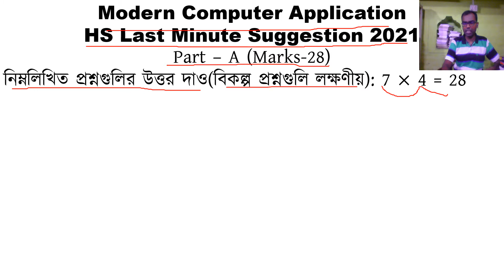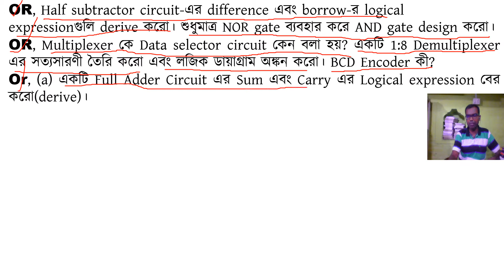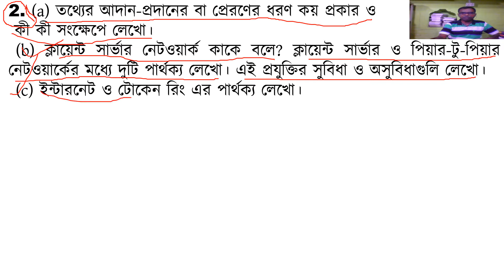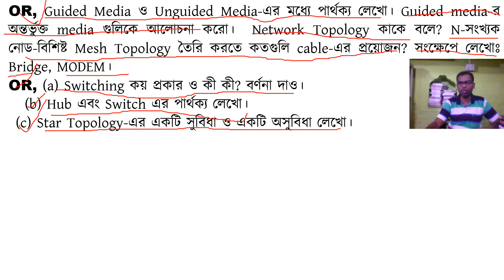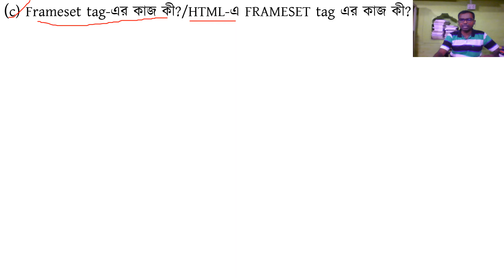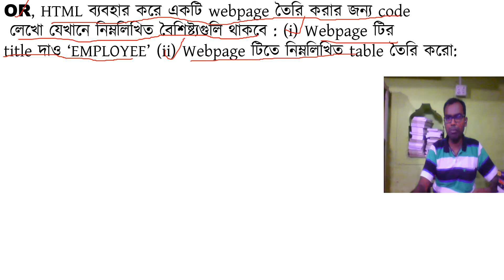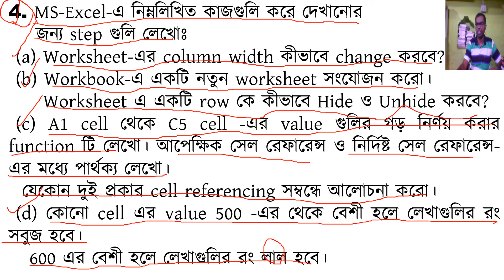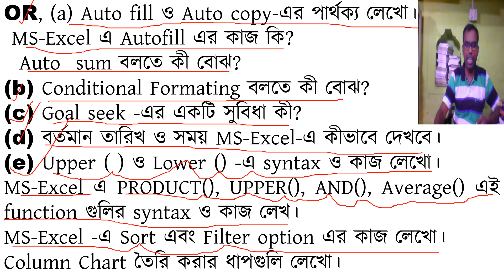Modern Computer Application 2021 উচ্চমাধ্যমিক সাজেশন|XII মডার্ন কম্পিউটার অ্যাপ্লিকেশন সাজেশন Final